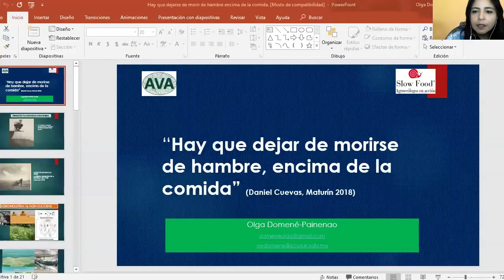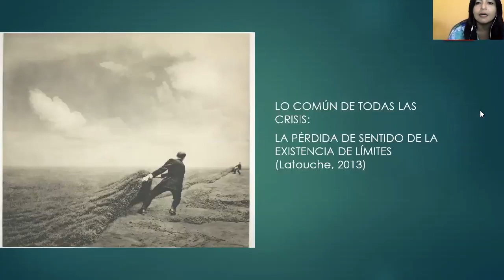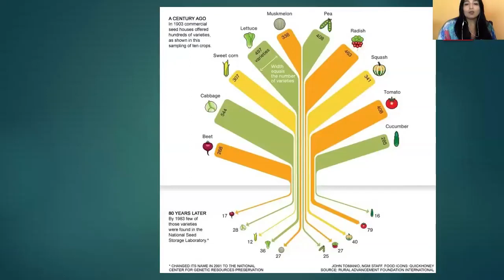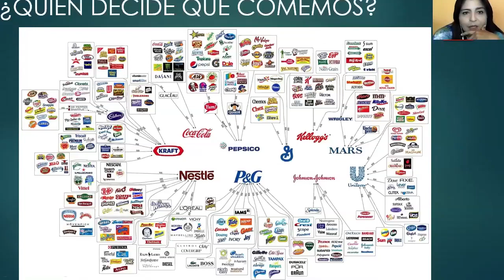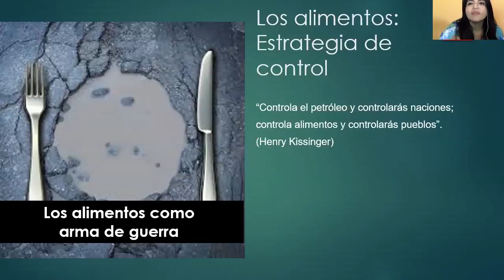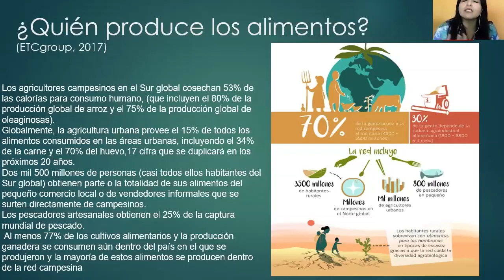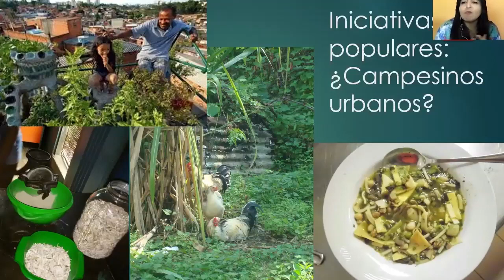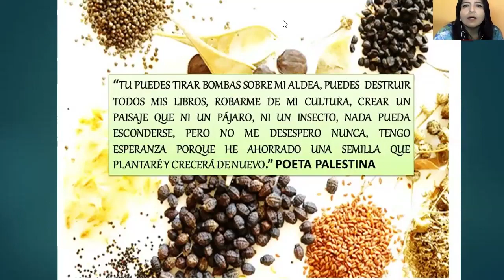Olga Domené-Painenao | Hay que dejarse de morir de hambre encima de la comida